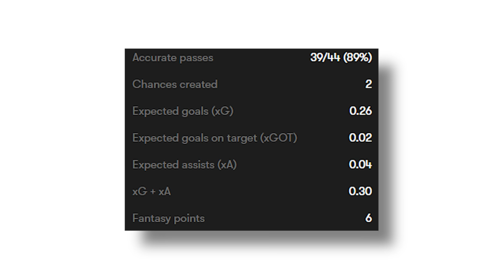How Arsenal's Smith Rowe PROVED His Worth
Emile Smith Rowe had a MOTM performance vs Luton last night in a surprise start. In this video, we analysis his brilliant performance and why he could have a chance to start more games in the future.